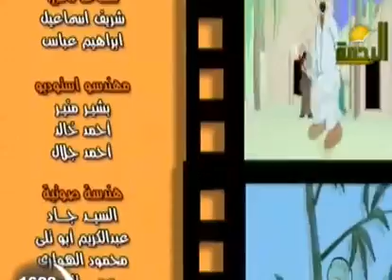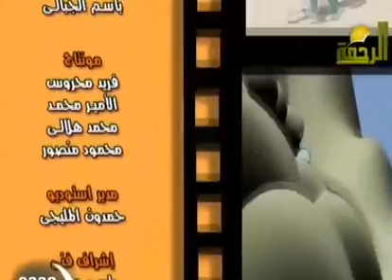10- قصة القطة الحبيسة - الكرتون الإسلامي : قصص من السنة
موقع حدائق الرحمن يقدم حلقة جديدة من الكرتون الإسلامي قصص من السنة